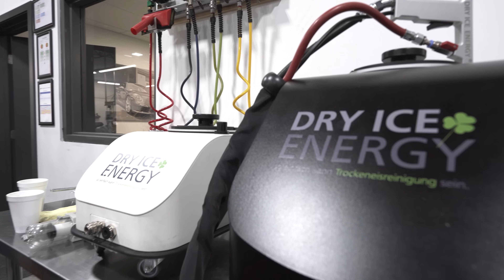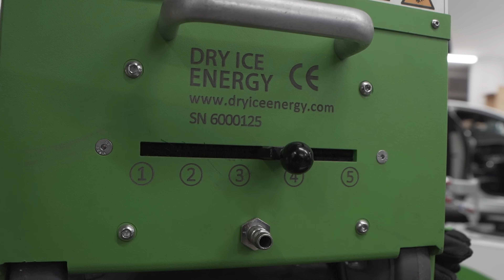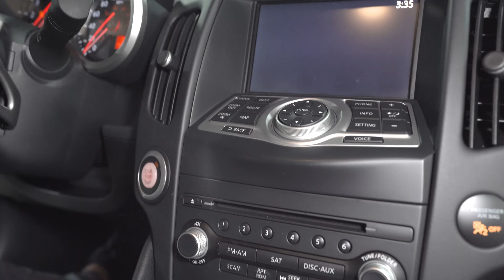Dry Ice Cleaning | Fine Print and Results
We discuss dry ice cleaning and how it works, the risks involved, and the results. This cleaning method could be the future in commercial and residential applications to clean, trucks, cars, fabrics, carpets, walls, appliances, and much more. In this fine print video series, we take a look at how it all works. If you ever wondered how to get out stains, remove grime, rust, and dirt without water or chemicals this is for you.